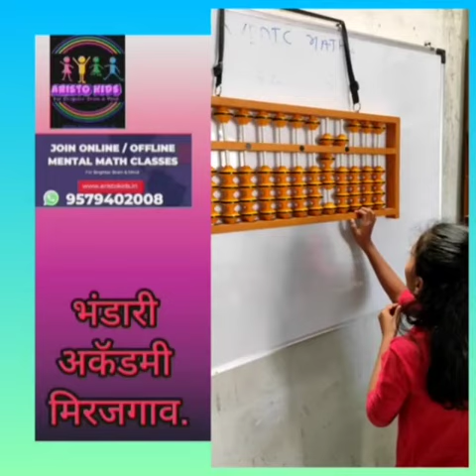Problems Solve In Few Seconds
@abacus @abacusclass @bhandariacademy @offline @onlineclasses @spardhapariksha @vedicmaths @offline @Manthan @abacus @abacusclass @bhandariacademy @offline @semienglish ‎Abacus Gyan Education
 @academy ‎✿ Kids Diana Show  ‎Central Government Employees News